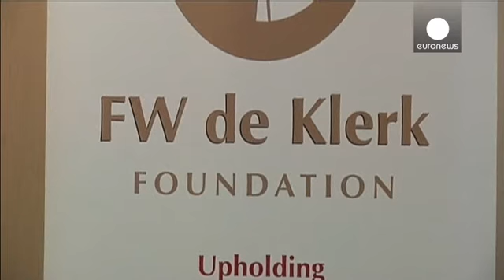Desmond Tutu, bouleversé, se souvient de Mandela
A sa sortie de prison, en février 90, c'est chez lui que Nelson Mandela était allé dormir.

A sa sortie de prison, en février 90, c'est chez lui que Nelson Mandela était allé dormir. Desmond Tutu a toujours été très proche de l'ancien président sud-africain.

Très bouleversé, il a livré ce matin une anecdote sur Mandela, imitant même sa voix :
"A la fin du déjeuner, nous avons marché jusqu'à la porte et il s'est mis à appeler "chauffeur, chauffeur !" et alors j'ai réalisé qu'il essayait d'appeler mon chauffeur, alors que j'étais venu à pieds de Soweto. Alors je lui ai dit que je n'avais pas de chauffeur. Et quelques jours plus tard il me dit : "j'ai trouvé quelqu'un qui est prêt à vous donner 5.000 Rands par mois pour que vous puissiez avoir un chauffeur".

Un autre Sud-Africain qui a bien connu Nelson Mandela, c'est l'ancien président Frederik de Klerk, dernier de la période de l'apartheid, qui l'avait fait sortir de prison.

"Je pense qu'il mérite l'image de l'un des plus grands Hommes au monde de ce siècle passé".